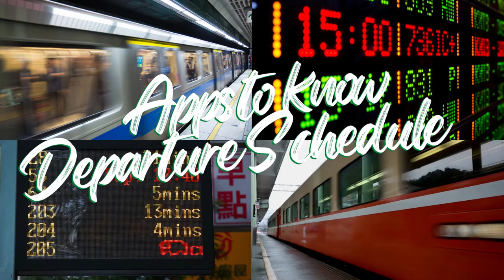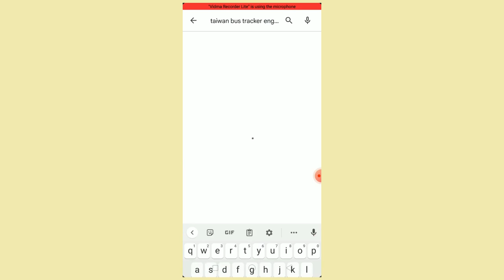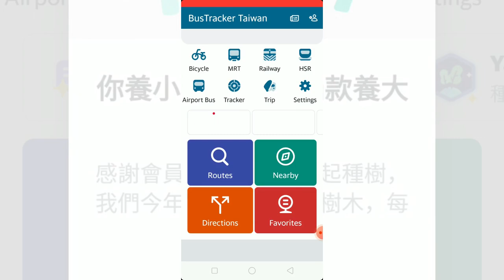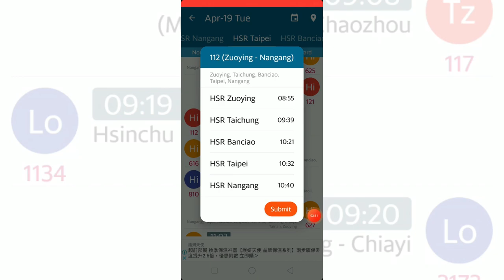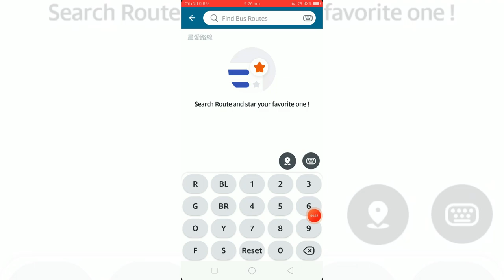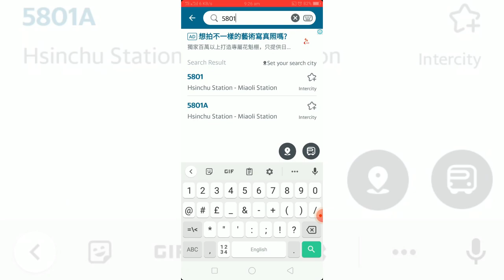Taiwan Bus and Train Schedule (How to know Fast and easy?)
In this video you will learn Fast and Easy way to know Taiwan Bus and Train Schedule